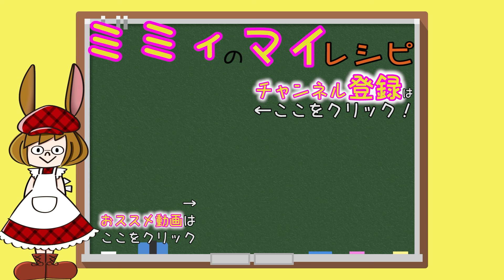初めての丸亀製麺に行ってきた！(ミミィのカフェ？探訪４)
かしわ天が激ウマ！

サブチャンもよろしくぅ！

シフォン検証やってます！

I love to make sweets, and I make many kinds of sweets.
Introducing easy and delicious sweets and cute sweets that anyone can make.

企画・製作/930contents
件名に「ミミィのマイレシピ宛」とご記載下さい。